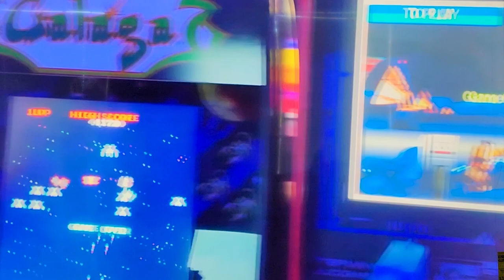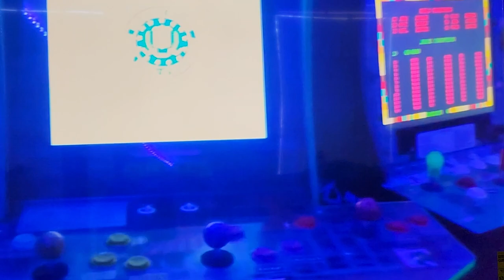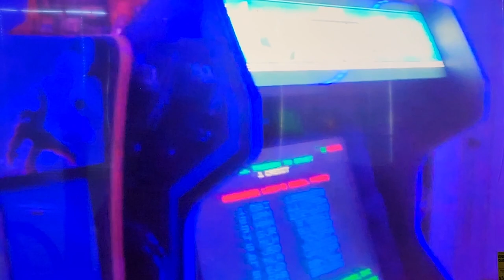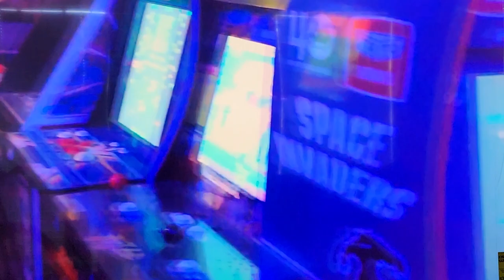Arcade1up & Home Arcade Tour #49